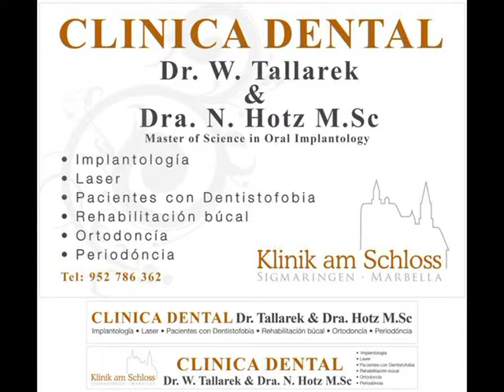Las TArdes con Helena.Aniversario de Clinica Dental Tallarek Hotz.(San Pedro Alcántara)